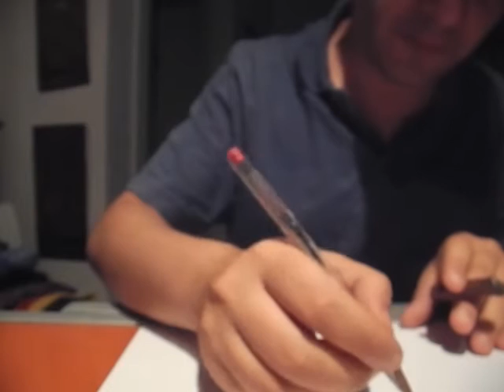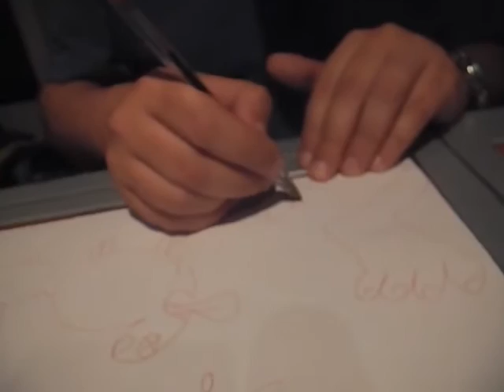Guernica, falso d'autore